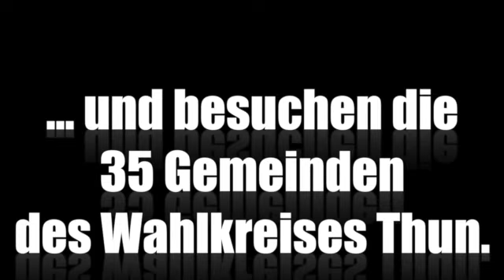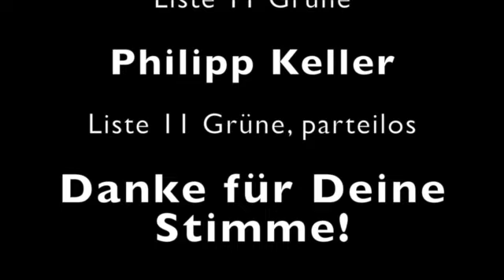Grossrat Wahl 2014 Steffisburg Thun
Andrea de Meuron und Philipp Keller kandidieren für den Grossrat des Kantons Bern und besuchen alle 35 Gemeinden ihres Wahlkreises Thun.